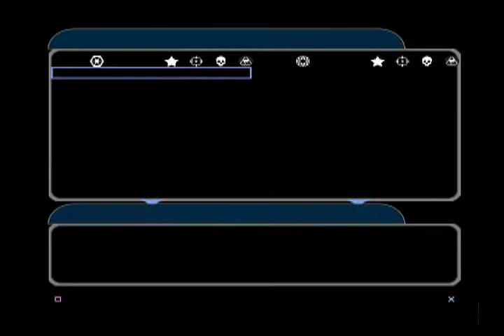Star Wars Battlefront 2 2005 Part 12 Galactic Conquest Republic Sovereignty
I'm using the AVerMedia GL310 AVerCapture HD (LPG lite) I don't recommend it there a lot of frame tearing but its the best i have right now,